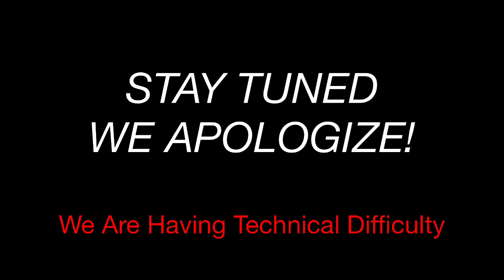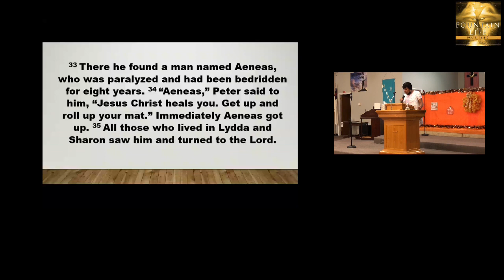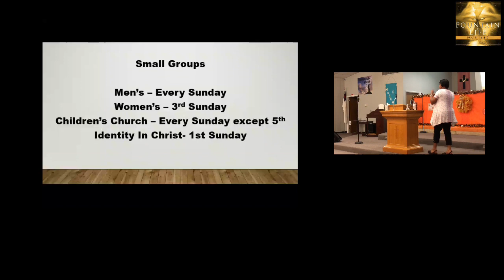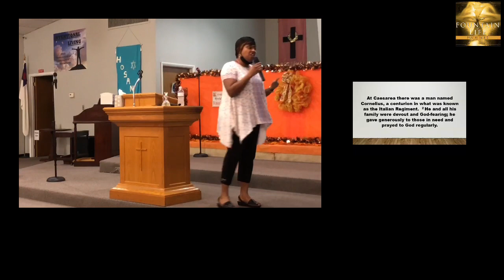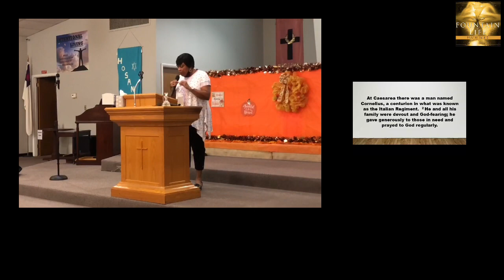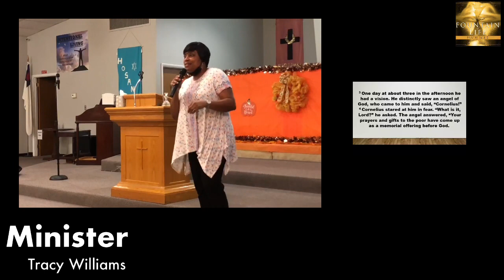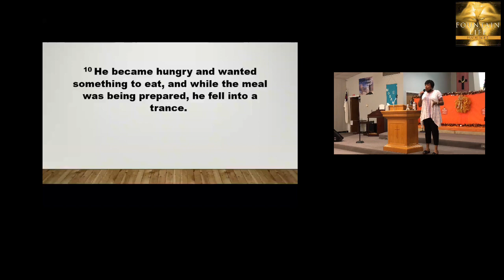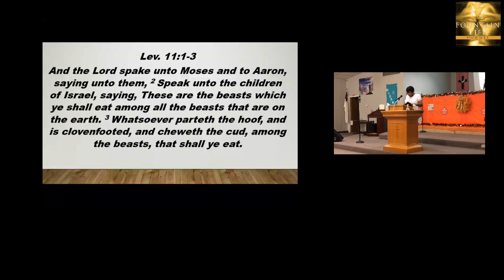Wednesday Night Bible Studies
The Book Of Acts Chapter 9 & 10